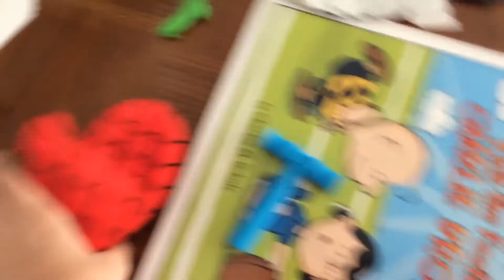Amung us plush 2